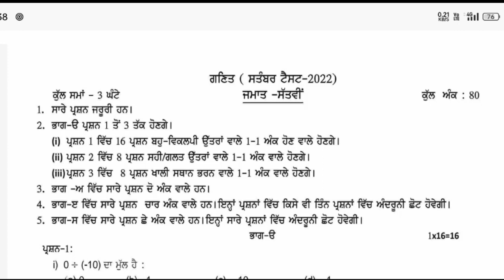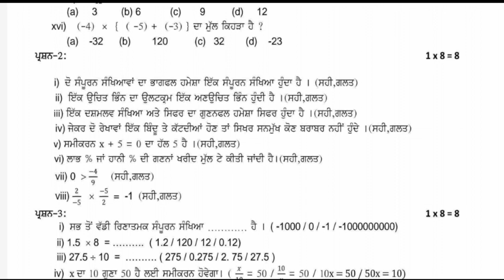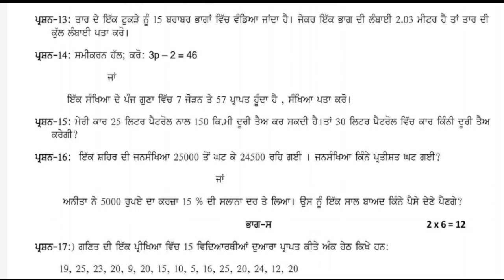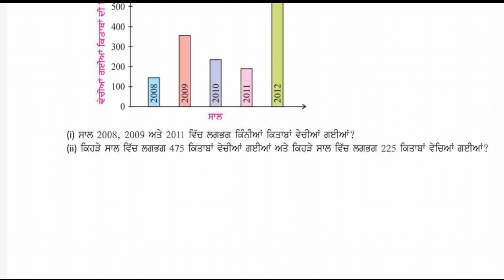class 7th Math 6 October 2022 | Full solved | pseb math September paper ਗਣਿਤ real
class 7th math 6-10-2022 real important paper tomorrow pseb class7th psebnews class 7th math September paper 7th math paper important

topics
7th class math paper

7th class math paper solution

7th class math paper 6 October 2022

6 October 2022 7th class math paper

math paper 7th class 6 October 2022

7th class math paper 6 October paper